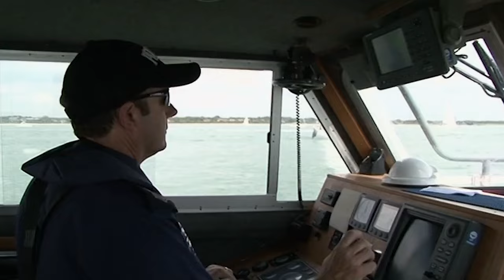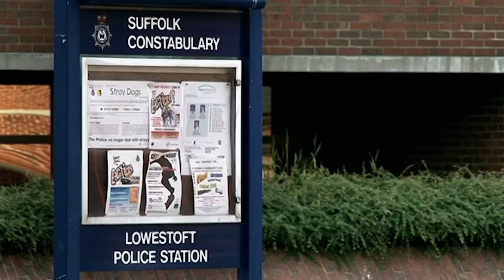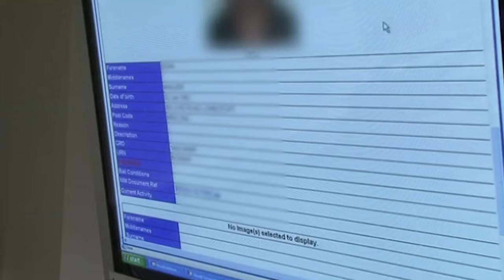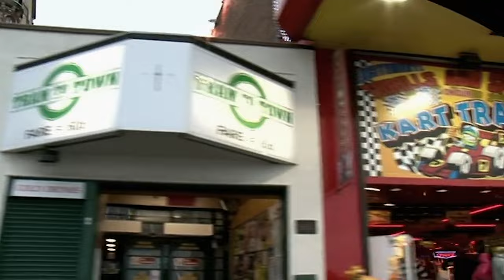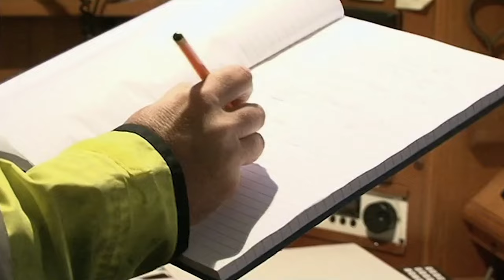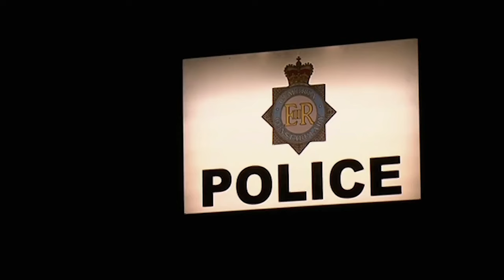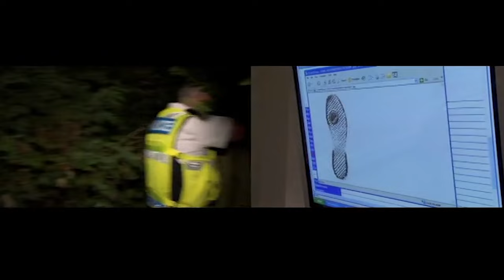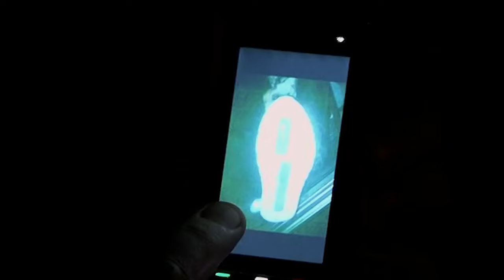9-Year-Old Girls Goes Missing In Scarborough | Coastline Cops | Real Responders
A badly injured man is rescued from a beach in Cumbria, and a little girl goes missing in Scarborough.

Coastline Cops features police forces that protect the worst areas of Britain's 10,500-mile coastline and the variety of techniques used to apprehend criminals.

Content owned and licensed from Cineflix to Little Dot Studios.